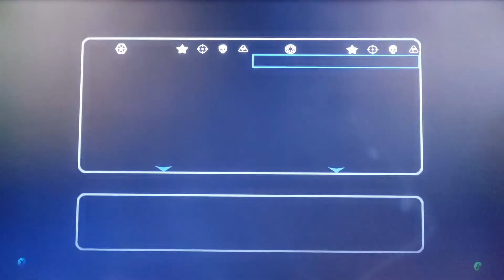og star wars battlefront 2 conquest battle jabbas palace assault battle mos eisley